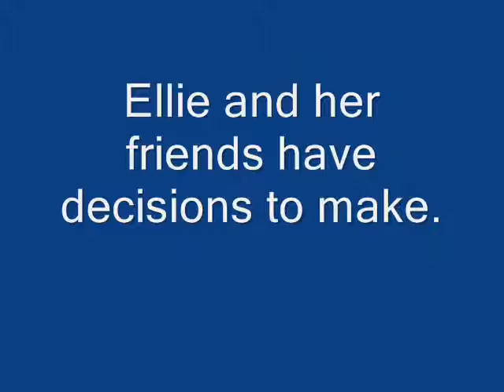Tomorrow When the War Began trailer TJB AL AN